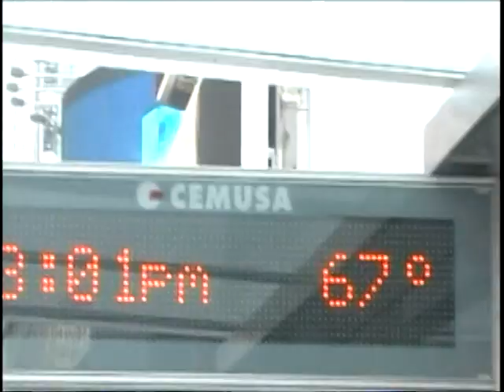Part 1 Topsy M. Durham on The Sissy Gamache Show MNN-TV New York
Friday, August 19, 2011. Sissy Gamache interviews Tospy Durham about her late father Eddie Durham (NARAS Hall of Famer), while her husband Michael Powers looks on. They are on their way to Michael's regular Friday night show at Terra Blues (ended in 2020 due to COVID). Michael is a 5x BMA Nominee and NYBlues Hall of Famer.
Topsy M. Durham became author of the book "Swingin' the Blues - The Virtuosity of Eddie Durham" vol. 1 in 2021. Other volumes released yearly. In the 1930s Eddie Durham wrote, arranged and performed on guitar & trombone with the Orchestras of Count Basie, Jimmie Lunceford, Glenn Miller, Artie Shaw and worked with Billie Holiday and Ella Fitzgerald. The 256 page large print, tabletop book contains an extensive discography of Eddie, his 3 brothers, his 3 cousins Herschel Evans, Clyde and Allen Durham and also family friend, Edgar Battle. The beautiful detailed cover artwork on the book was drawn by none other than Chuck Frazier, who worked with Marvel Comics for a decade.